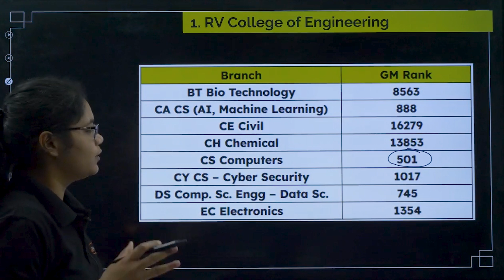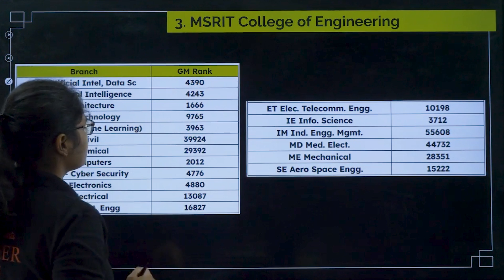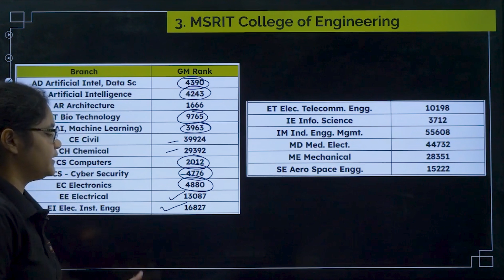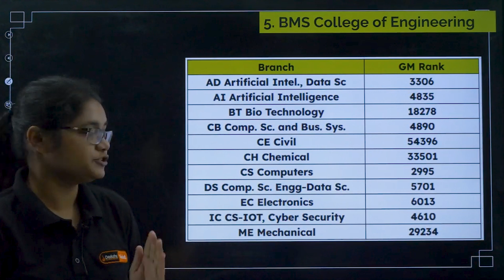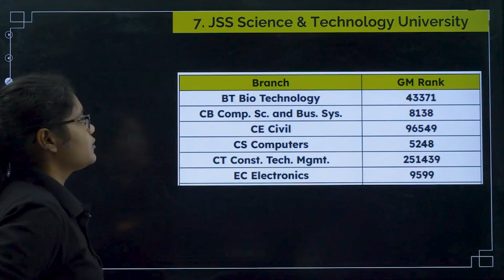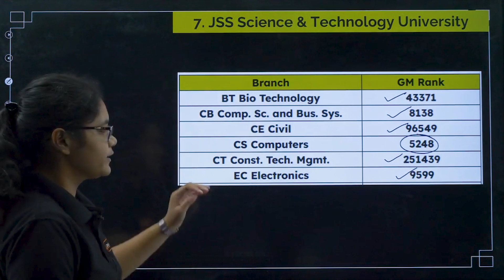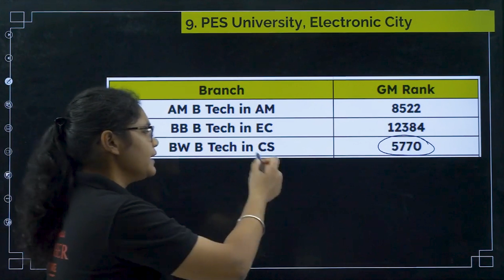🏆 Best 9 Colleges for Top 5000 KCET Rank 🔥 | KCET 2025 Guidance 🎯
Are you scoring in top 5000 rank in KCET 2025? Wondering which top colleges you can get into with your rank?

In this video, we break down the Top 9 Engineering Colleges in Karnataka that accept KCET ranks under 5000. Get insights on:
✅ Branch-wise cutoff trends
✅ Placement opportunities
✅ College infrastructure and reputation
✅ Tips on choosing the best fit for your goals

Whether you're aiming for Computer Science, AI, ECE or Mechanical, this video will help you make a smart, informed decision.